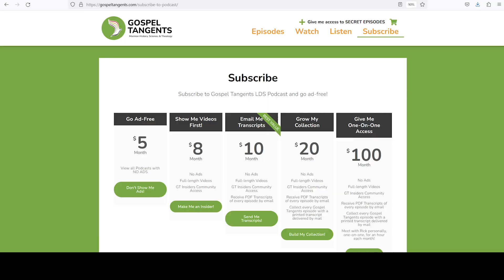780: Cristine's Born Again Faith Crisis (Cristine Rosetti 1 of 4)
Dr Cristina Rosetti grew up pretty uninterested in religion. Yet she converted both to the Pentecostal Church and then Catholocism, while finding great joy studying not just Mormonism but Mormon Fundamentalism as well. Find out more about her faith journey, and the Juanita Brooks Conference.

CHAPTERS
0:00 Juanita Brooks Conf
7:27 Cristina's Born Again/Faith Crisis
21:13 Diving into Religious Studies